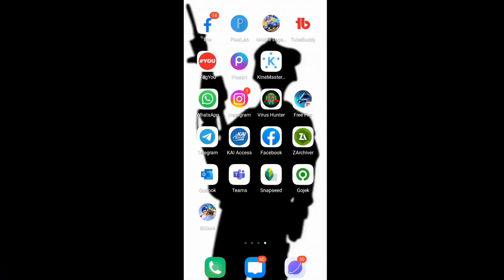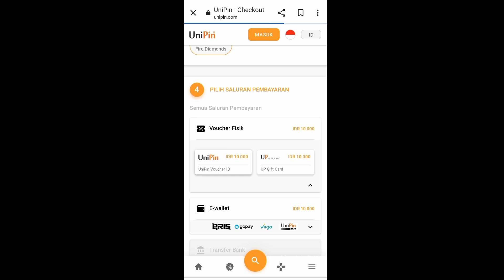Cara Top Up Diamond Free Fire Di Unipin Terbaru 2022